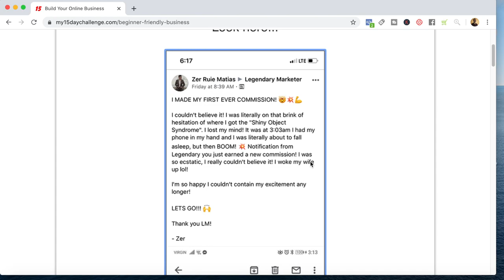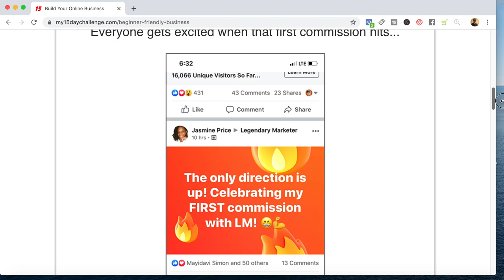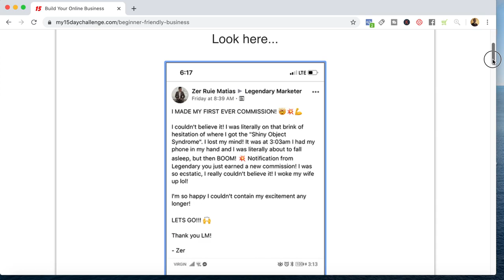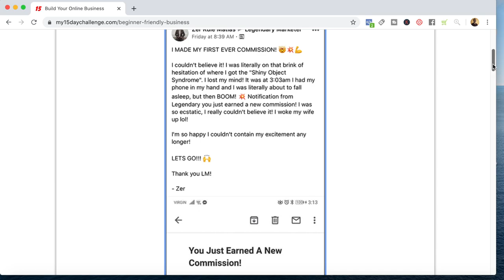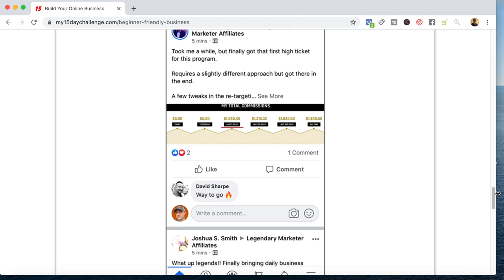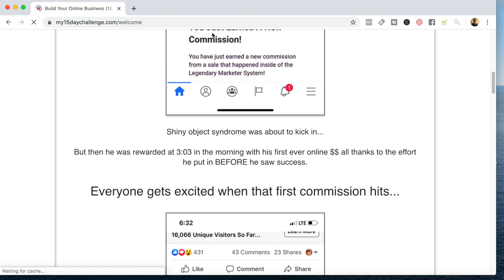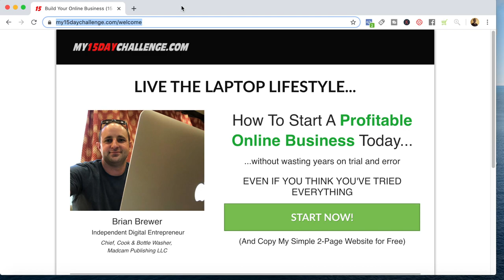Beginner Friendly High Ticket Affiliate Program is Exploding 📈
Discover the High Ticket Affiliate Program that is helping Beginners make their 1st Commission and Scales to 6 Figures

Cheers,
Brian